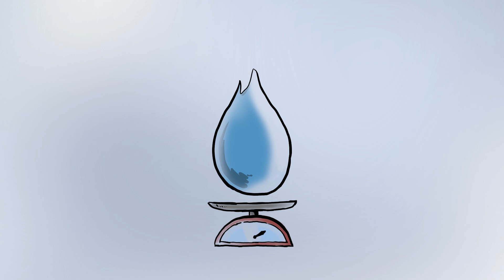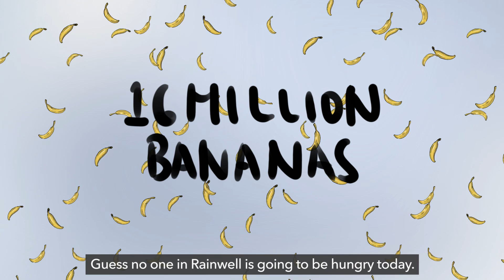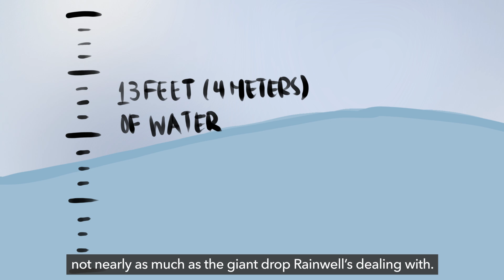Could You Survive a Rainstorm If It Dropped All Its Water in a Single Drop?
What if a rainstorm dropped all of its water in one single giant drop? Could you survive the 1.1 million pound rain drop?

Sources:

How much rain can a cloud hold?

How much does a cloud weigh?